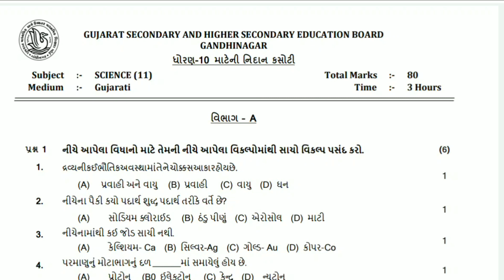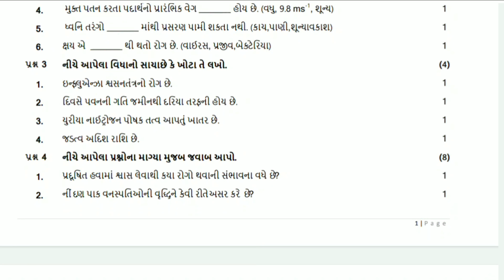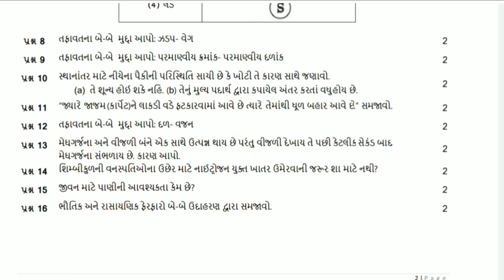ધોરણ 10 ગુજરાતી નિદાન કસોટી મોડેલ પેપર જુલાઈ 2021/dhoran 10 nidan kasoti/ std 10 paper solution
ધોરણ 10 ગુજરાતી નિદાન કસોટી મોડેલ પેપર જુલાઈ 2021

dhoran 10 nidan kasoti
std 10  nidan kasoti paper solution July 2021
Std 10 paper solution 2021
Nidan kasoti dhoran 10 paper solution

નિદાન કસોટી જુલાઈ ધોરણ 10 વિજ્ઞાન,નિદાન કસોટી જુલાઈ ધોરણ 10 સમાજિક વિજ્ઞાન,ધોરણ 10 ગુજરાતી નિદાન કસોટી,ધોરણ 9 ગુજરાતી એકમ કસોટી ધોરણ 10 નિદાન કસોટી,ધોરણ 10 ગણિત નિદાન કસોટી સોલ્યુશન,ધોરણ 9 ગણિત નિદાન કસોટી સોલ્યુશન જૂલાઈ 2021,ધોરણ 10 ગુજરાત બોર્ડ પેપર સોલ્યુશન,ધોરણ 10 ગુજરાત બોર્ડ ગણિત પેપર સોલ્યુશન,ધોરણ 10 સામાજિક વિજ્ઞાન એકમ કસોટી જુલાઈ 2021 સોલ્યુશન,ધોરણ 10 બોર્ડ,વિજ્ઞાન ધોરણ10 નિદાન કસોટી સોલ્યુશન જૂલાઈ,નિદાન કસોટી ધોરણ 10,ધોરણ 10 ગુજરાતી પેપર સોલ્યુશન,ધોરણ 12 નામના મુળતત્વો નિદાન કસોટી